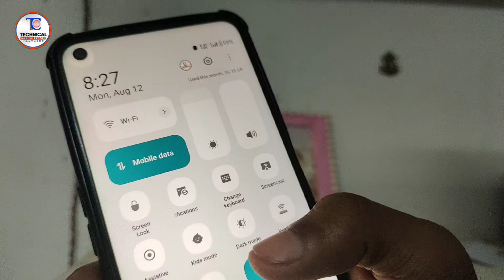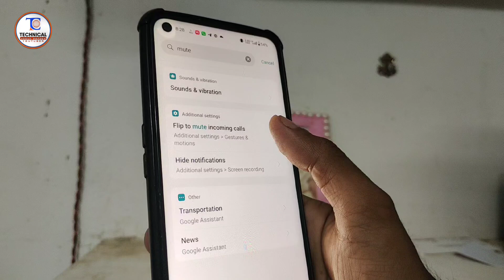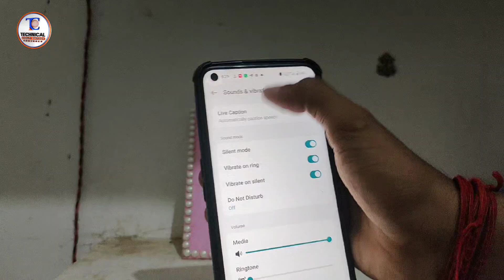Mute Notification Kaise Use Kare || Mute Notification One plus Nord Ce Lite 5G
फ़ोन या ऐप में नोटिफिकेशन म्यूट करने के लिए, आप निम्नलिखित तरीकों का उपयोग कर सकते हैं:

### 1. **संपूर्ण फोन के लिए नोटिफिकेशन म्यूट करें:**
   - **Android:**
     1. **Settings** (सेटिंग्स) में जाएं।
     2. **Sound** या **Sound & Vibration** (ध्वनि या ध्वनि और कंपन) विकल्प पर जाएं।
     3. **Do Not Disturb** (DND) मोड को ऑन करें।
     4. आप DND मोड को कस्टमाइज़ कर सकते हैं ताकि सिर्फ जरूरी कॉल्स और अलार्म ही आएं।

   - **iPhone:**
     1. **Settings** (सेटिंग्स) में जाएं।
     2. **Focus** पर जाएं और **Do Not Disturb** विकल्प चुनें।
     3. आप यहाँ से DND मोड को कस्टमाइज़ कर सकते हैं।

### 2. **किसी विशिष्ट ऐप के लिए नोटिफिकेशन म्यूट करें:**
   - **Android:**
     1. **Settings** (सेटिंग्स) में जाएं।
     2. **Apps** (ऐप्स) या **Notifications** (नोटिफिकेशन) पर जाएं।
     3. उस ऐप को चुनें जिसके नोटिफिकेशन म्यूट करने हैं।
     4. **Notifications** विकल्प पर क्लिक करें और उसे ऑफ कर दें।

   - **iPhone:**
     1. **Settings** (सेटिंग्स) में जाएं।
     2. **Notifications** पर जाएं।
     3. उस ऐप को चुनें जिसके नोटिफिकेशन म्यूट करने हैं।
     4. **Allow Notifications** को ऑफ कर दें।

### 3. **सपेसिफिक नोटिफिकेशन चैनल्स के लिए म्यूट (Android):**
   1. किसी ऐप के नोटिफिकेशन को लंबा प्रेस करें।
   2. **Turn off notifications** या **Mute notifications** विकल्प चुनें।
   3. यहां से आप सिर्फ कुछ खास प्रकार के नोटिफिकेशन म्यूट कर सकते हैं।

ये तरीके इस्तेमाल करके आप आसानी से अपने फ़ोन या ऐप्स की नोटिफिकेशन को म्यूट कर सकते हैं।